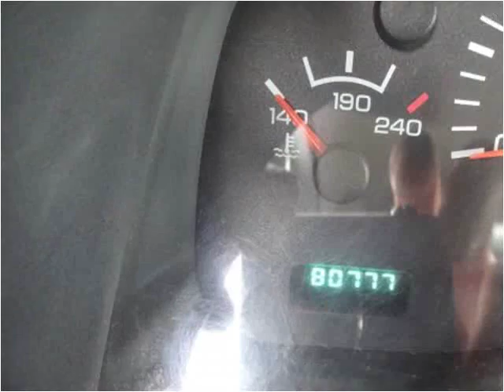1999 Dodge Ram 2500 Used Cars Auburn CA